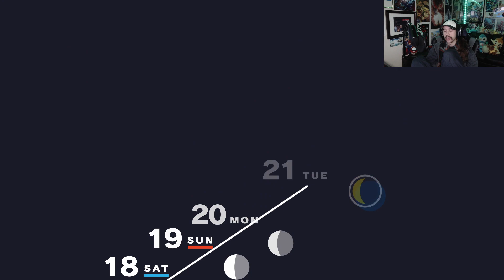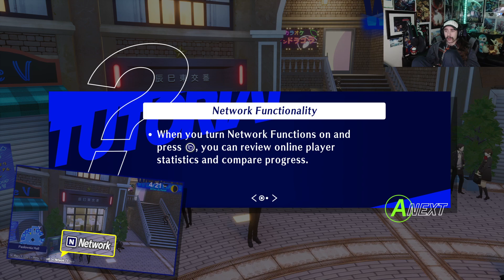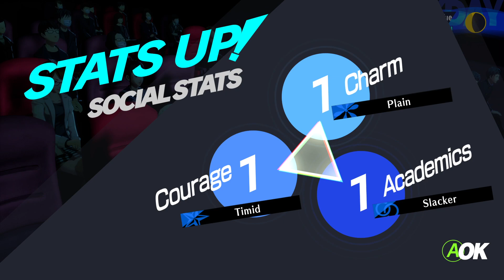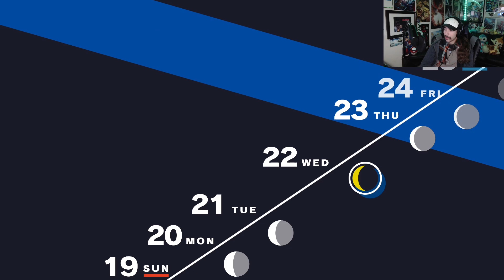Persona Fusions - Part 5 [Merciless] -📘Persona 3 Reload [PC]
Game: Persona 3 Reload
Difficulty: Merciless
Platform: PC (Steam)
Released: February 2, 2024
Original Released: July 13, 2006
FES Released: April 19, 2007
P3P Released: November 1, 2009
Developer: Atlus, P Studio
Publisher: SEGA